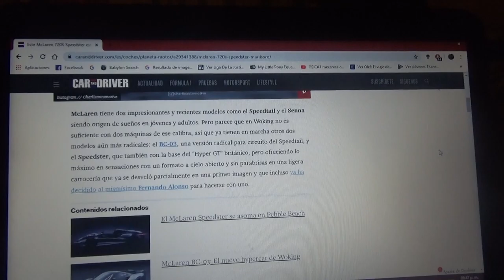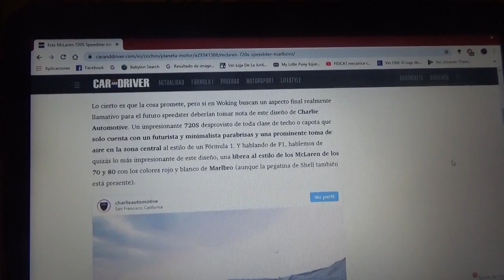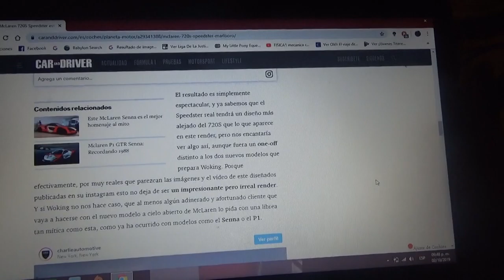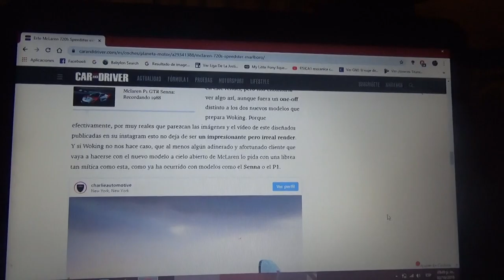Este Mclaren 720S Speedster viene con decoración de Marlboro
Como sabemos la compañía automotriz de Woking trabaja actualmente con un modelo llamado Speester pero ahora se ha presentado este modelo que ademas hace honores a su antiguo auspiciador de Fórmula 1 la marca de tabaco Marlboro con sus colores rojo y blanco